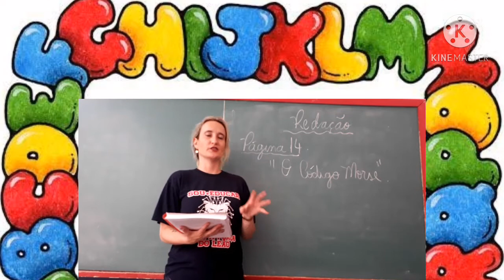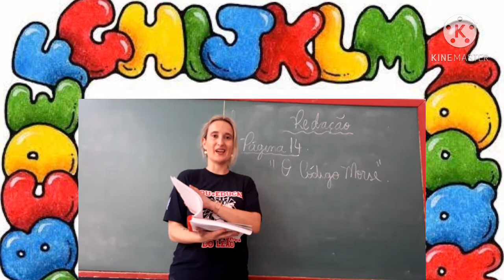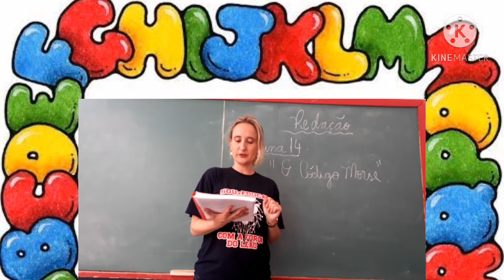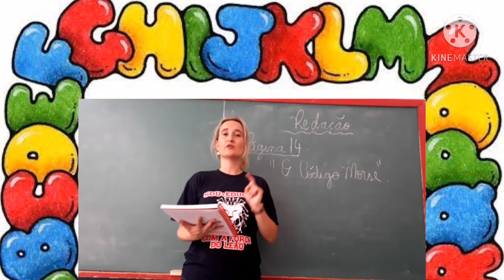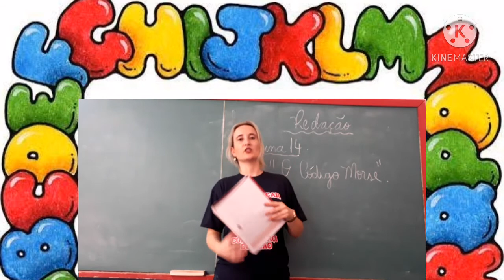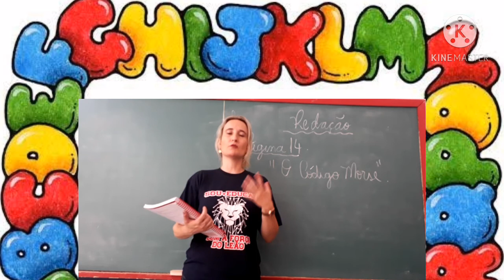3° ano - Redação - 06/10/2020